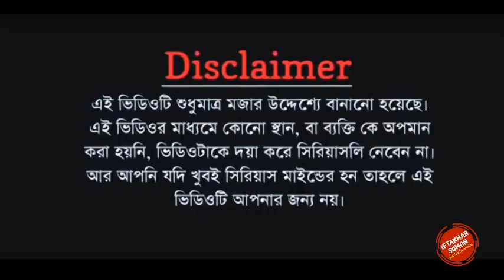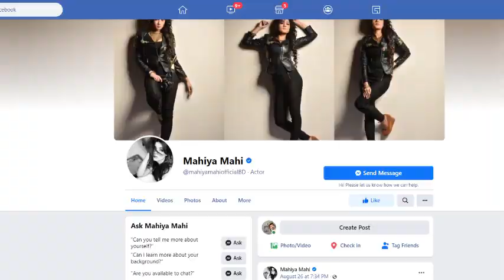MAHIYA MAHI THE VLOGGER ROASTED X TAWHID AFRIDI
Artist : Iftakhar Sumon

Clips collected: Lamia

💨💨Location➤ Bangladesh

💨💨Thumbnail Text➤ MAHI THE VLOGGER

💨💨Video Title➤MAHIYA MAHI THE VLOGGER ROASTED X TAWHID AFRIDI